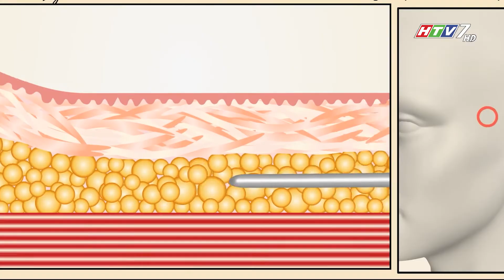CĂNG CHỈ COLAGEN TẠI BEAUTYIMAGE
Căng chỉ collagen được xem là phương pháp trẻ hóa da hiện đại, đang được nhiều chị em lựa chọn. Đây là một phương pháp làm đẹp không cần phẫu thuật, giúp cho da căng đẹp, không còn nhăn nheo hay chảy xệ.